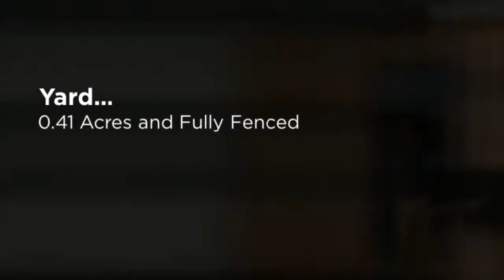"Christopher's Crossing" Neighborhood | Quality Built Colonial | Baldwinsville NY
This video is about a new listing at 3610 Whispering Woods Terrace, Baldwinsville, New York

The first floor features an eat-in kitchen with granite counters, hardwood floors, a spacious family room, a formal dining and living room, a first floor laundry, a 2 story foyer, and a half bath.

Search more homes in Baldwinsville, NY at

The second story provides a master bedroom and bath, another full bath, and 3 other spacious bedrooms.

The exterior offers a large fully fenced yard, arbor, deck, and patio.

The current price of this home is $264,000.

This quality built 4 bedroom Colonial is located in the popular "Christopher's Crossing" neighborhood which offers access to the marina, picnic area, and boat launch.

For more information and videos of other homes in Baldwinsville, NY, click on this link: